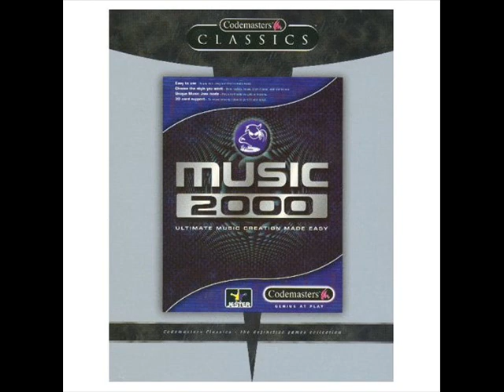Music 2000 song-Hause.wmv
Skladba složená v programu Music 2000 na playstationu 1 a nahraná pomocí programu Total Recorder. Omlouvám se za chyby v nahrávce, ale nešlo mě to nahrát lépe(to se týká všech nahrávek).